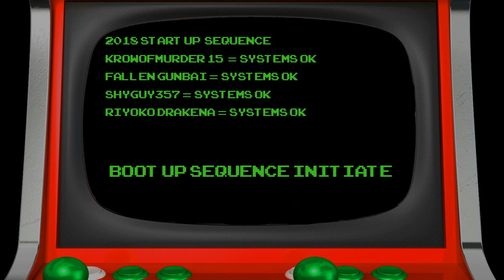Game Bros: Super Mario RPG - Episode 39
The arcade cabinet has been replaced and it's time to take the battle to Smithy!!!

Game Bros are:
Seth Ferrell AKA krowofmurder15
Thomas Clark AKA FallenGunbai
Mike Richards AKA ShyGuy357
Alecia Gulley AKA Riyoko Drakena